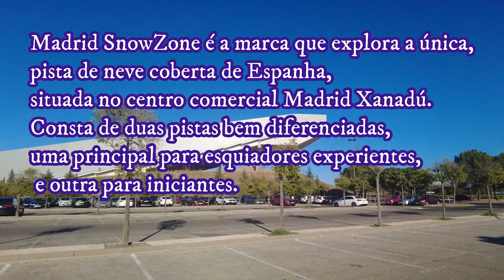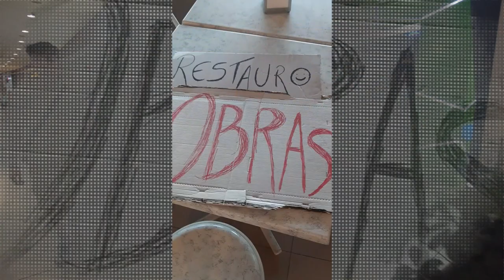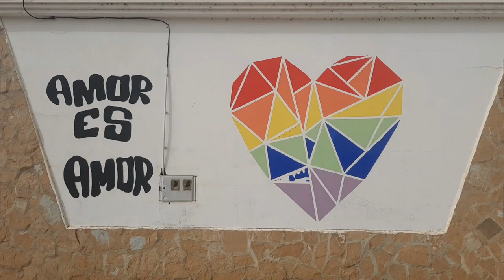Centro comercial Xanadú - Madrid SnowZone #3475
Madrid SnowZone é a marca que explora a única pista de neve coberta de Espanha, situada no centro comercial Madrid Xanadú. Consta de duas pistas bem diferenciadas, uma principal para esquiadores experientes e outra para iniciantes.